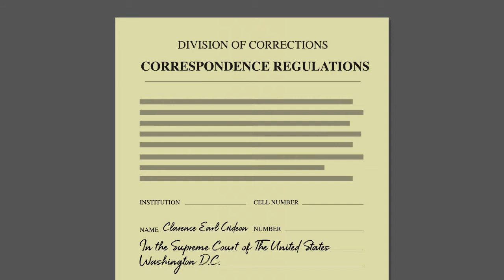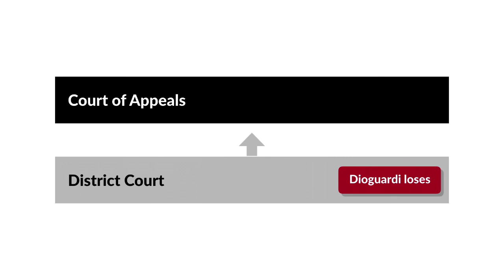Dioguardi v. Durning Case Brief Summary | Law Case Explained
Dioguardi v. Durning | 139 F.2d 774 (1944)

It’s often said that someone who represents himself in court has a fool for a client. Yet sometimes, clients who represent themselves score the biggest wins. From his prison cell, Clarence Earl Gideon hand-wrote a petition to the United States Supreme Court. The Court accepted his petition and today, its decision in his case defines every criminal defendant’s right to an attorney.

Gideon’s not the only self-represented client to score a big win. John Dioguardi fought New York City’s United States Attorney, and beat him, in the 1944 case of Dioguardi versus Durning.

John Dioguardi tried to import what he called tonics from Italy. They were seized by the Collector of Customs at the Port of New York. Dioguardi alleged that even though he complied with American tax and import laws, the collector’s office wouldn’t release the merchandise to him, apparently owing to a price dispute between Dioguardi and his Italian supplier. After more than a year in the collector’s custody, the collector allegedly lost two cases of merchandise, and then sold the remainder at auction to a buyer who bid ten dollars less than Dioguardi bid.

Dioguardi, representing himself in propria persona, filed a complaint against the collector seeking damages for the loss and improper sale of his merchandise. On the US Attorney’s motion, the federal district court dismissed the case for failure to state a claim upon which relief could be granted. Dioguardi, still representing himself, appealed to the United States Court of Appeals for the Second Circuit.

Want more details on this case? Get the rule of law, issues, holding and reasonings, and more case facts

Have Questions about this Case? Submit your questions and get answers from a real attorney